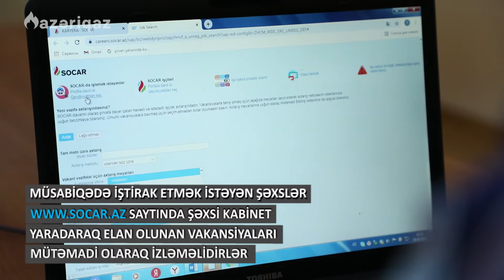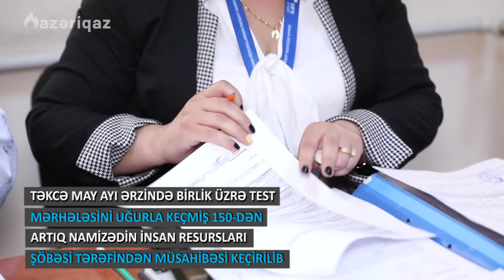İŞƏ QƏBULA DAİR MÜHÜM MƏQAMLAR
SOCAR-ın strukturuna daxil olan bütün müəssisələrə, o cümlədən “Azəriqaz” İB-də işə qəbul müsabiqə yolu ilə həyata keçirilir. Müsabiqə prosesi 3 mərhələdən ibarətdir:
- Namizədlərin ilkin seçimi;
- Biliklərin test üsulu ilə yoxlanması;
- Müsahibə və ya peşə sınaq imtahanı.
Müsabiqədə iştirak etmək istəyən şəxslər saytında şəxsi kabinet yaradaraq elan olunan vakansiyaları mütəmadi olaraq izləməlidir. Daha sonra təhsil və iş stajlarına uyğun vakansiyalara elektron müraciət etməlidirlər. Təkcə may ayı ərzində Birlik üzrə test mərhələsini uğurla keçmiş 150-dən artıq namizədin İnsan resurslari şöbəsi tərəfindən müsahibəsi keçirilib. Müsahibə mərhələsini uğurla keçən namizədlər artıq iş yeri, əmək şəraiti ilə tanışlığa göndərilib.
Ruslan Əliyev Azəriqaz